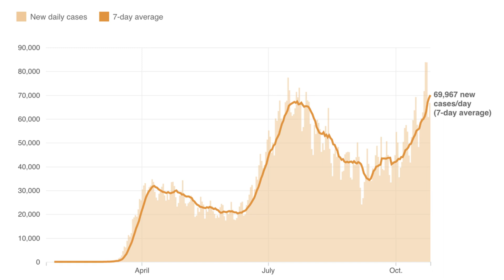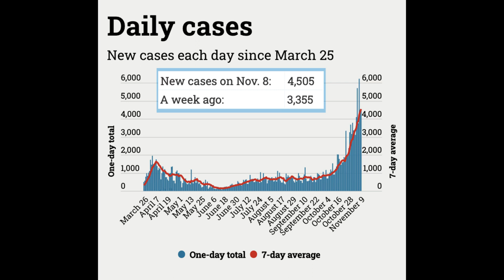Record number of people hospitalized with coronavirus as every state sees case surge | TheHill